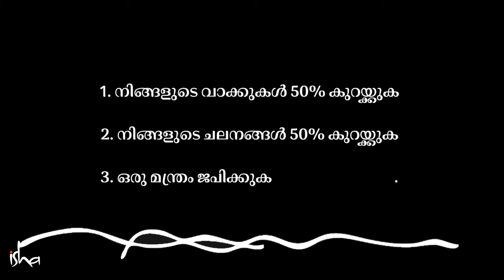ശക്തനായ ഒരു മനുഷ്യനാകാൻ 3 വഴികൾ-3 Tips to Become a Powerful Human Being-FB | Sadhguru Malayalam